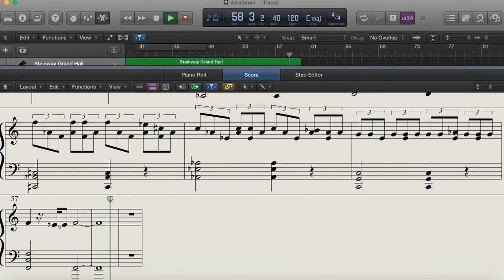Adventure [Epic]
I hope you guys enjoy this song, took about a week to write. If you understand sheet music try playing this song, it is oddly addicting!

MIDI: M-Audio Oxygen 59